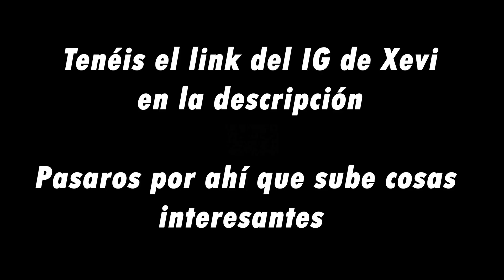EL LODAUT DE XEVI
El lodaut de entrenamiento de XEVI K9 de STRM